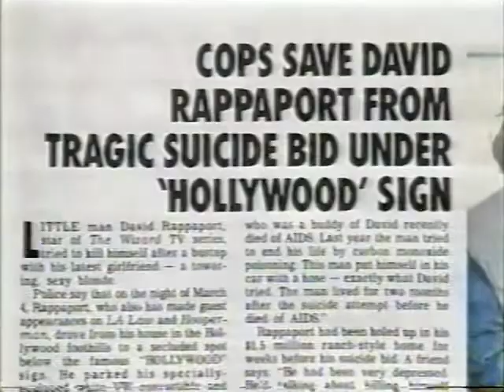2 David Rappaport obituaries